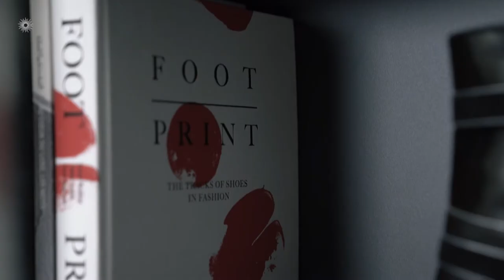Comité Colbert | Vidéo artisans du Luxe - Pierre Hardy